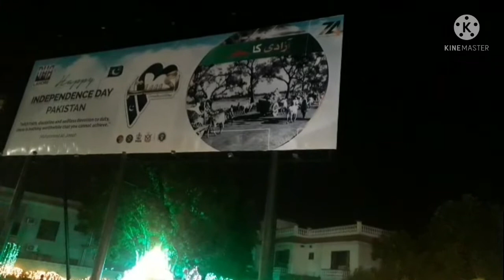Independence.day 14 august 🇵🇰🇵🇰 pakistan zindabad ll nisbat vlog please channel like subscribe